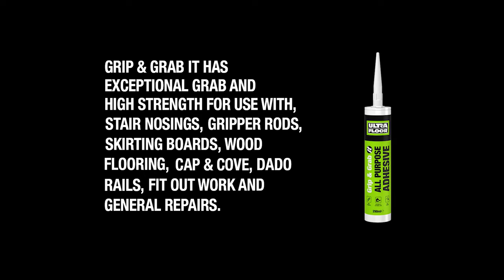Grip & Grab IT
Witness the exceptional properties of Grip & Grab IT multi-purpose adhesive. Available in a 290ml tube, Grip & Grab IT is an MS-polymer based adhesive designed for a variety of applications including fixing gripper rods and trims and securing skirting boards and stair noses.